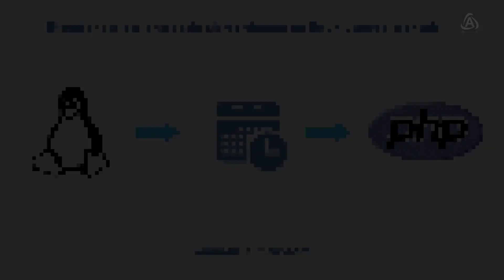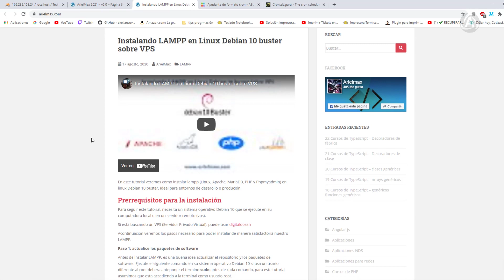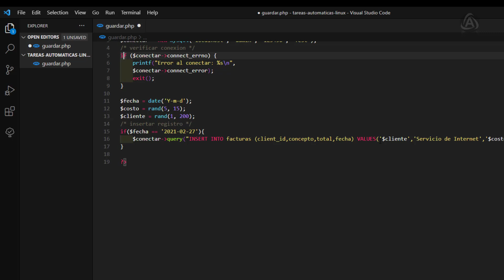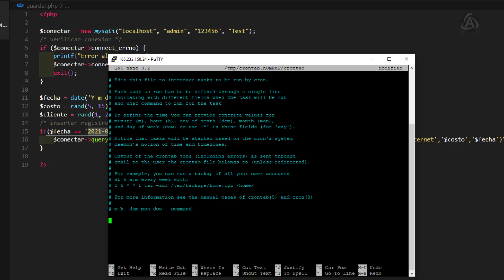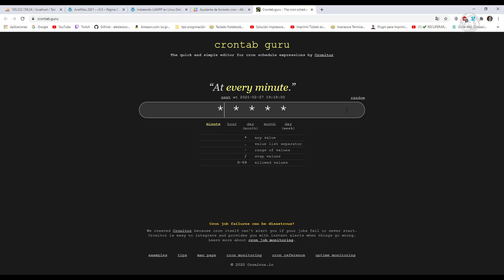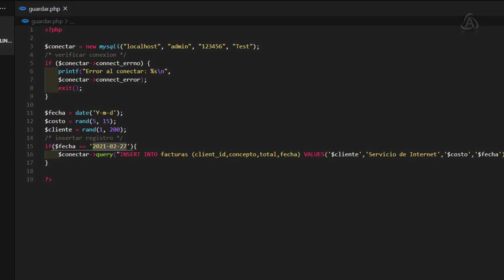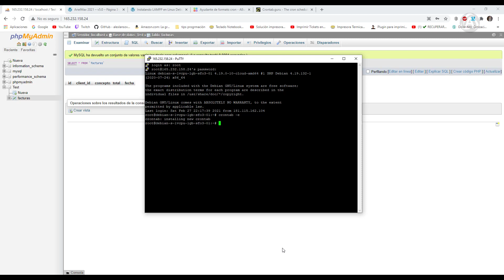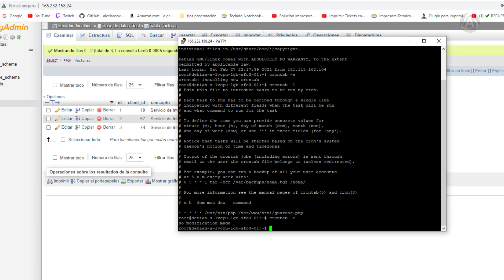Ejecutar scripts php cada cierto tiempo en linux usando crontab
Ejecutar scripts php cada cierto tiempo en este caso cada minuto para lo cual usaremos crontab de linux y php, registraremos datos aleatorios en un base de datos mysql.